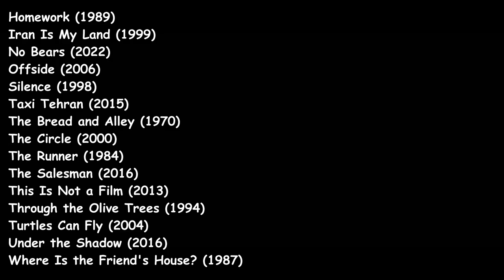A Girl, a Goldfish, and a Snapshot of Iranian Society: Jafar Panahi's The White Balloon (1995)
The White Balloon (Badkonake Sefid, 1995) is the feature-film debut of acclaimed Iranian filmmaker Jafar Panahi. It chronicles seven-year-old Razieh's quest to buy a goldfish for the Persian New Year. Through the minor challenges the girl kid faces to fulfill her quest, Mr. Panahi offers us a fascinating snapshot of modern Iranian society. Jafar Panahi, who shares the poetic sensibility of his mentor Abbas Kiarostami, creatively and elegantly stages this tale of a child confronting the adult world.

0:00 The Children of Iranian Cinema
2:05 Razieh Desires for a Chubby Goldfish
4:52 Children in Panahi's Movies
7:23 The Narrative and Visual Strategies in The White Balloon
9:00 The Haunting Reality of a Balloon-Selling Boy